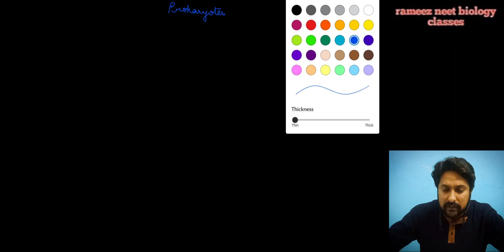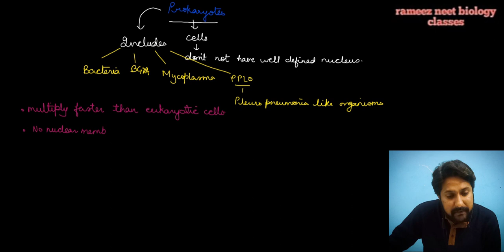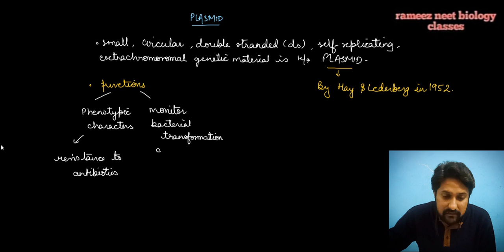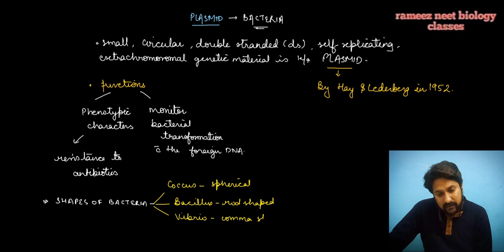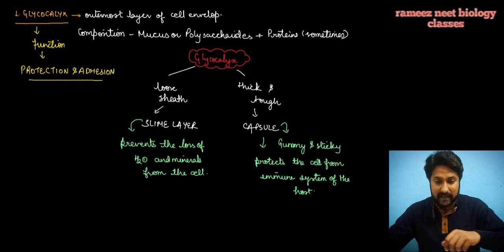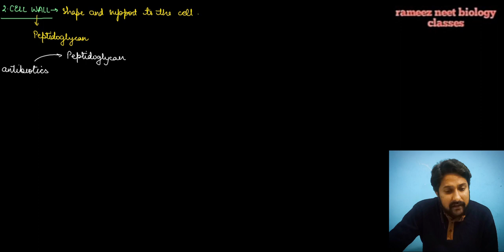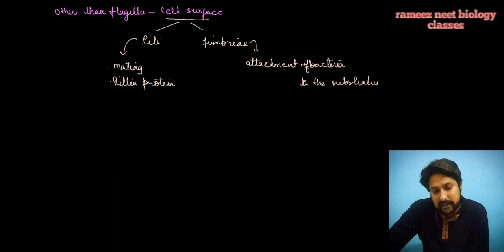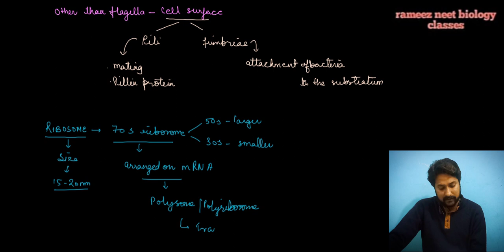PROKARYOTES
PROKARYOTES includes BACTERIA,BGA,MYCOPLASMA & PPLO.
MYCOPLASMA are only that completely LACKS CELL WALL.
Go through the complete video for detailed study .